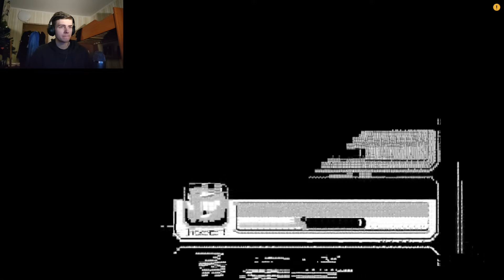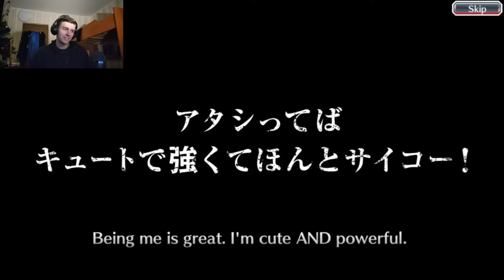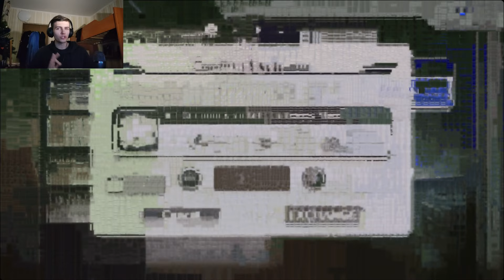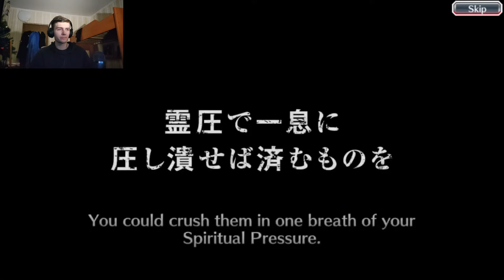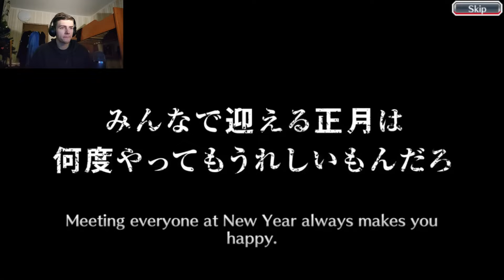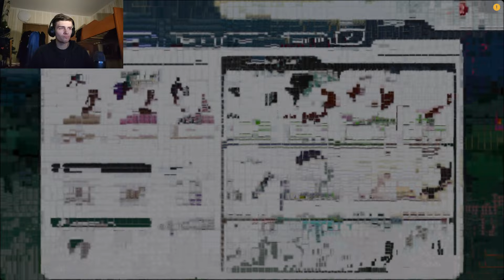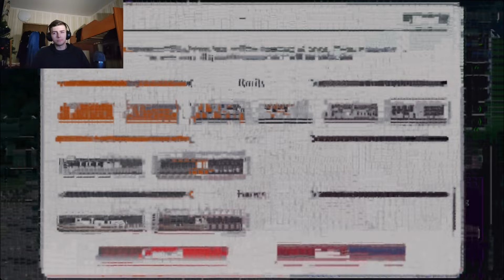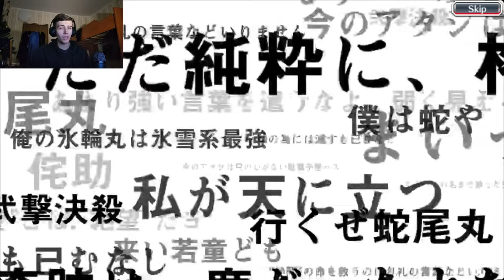ВНЕЗАПНОЕ ПОЯВЛЕНИЕ ПЕРСОНАЖА НА СКАМНОМ ОТКРЫТИИ ВИТРИНЫ! | BBS: Открытие подписчиков #49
★ Будь в курсе всех событий канала ★
★ В моей группе красочные арты ★